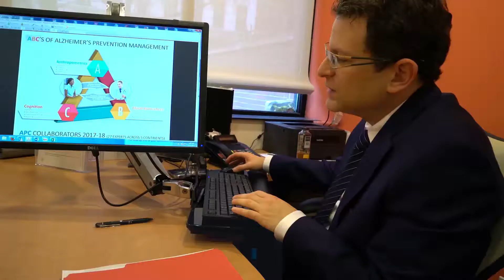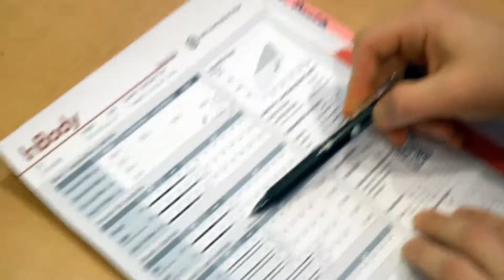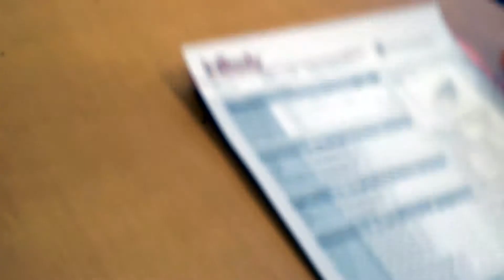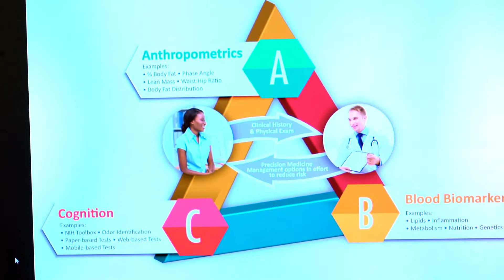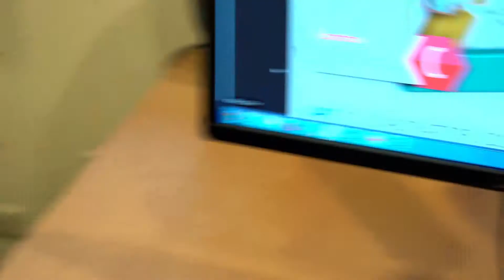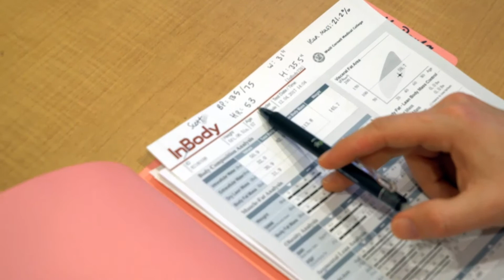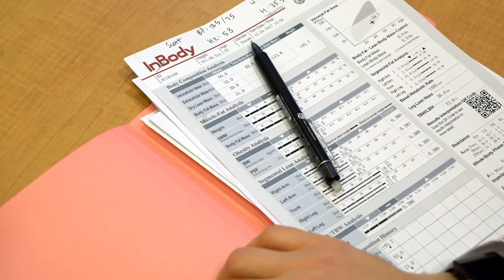APC: Interpreting Clinical Data